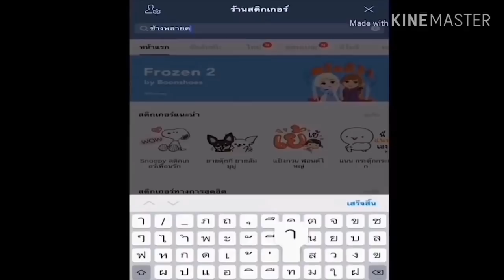ลีลาท่าเตะบอล......ของซุปตาร์!